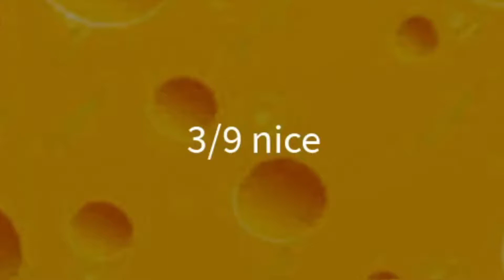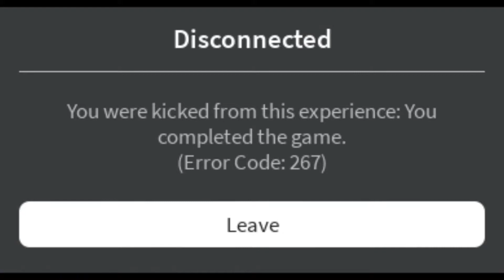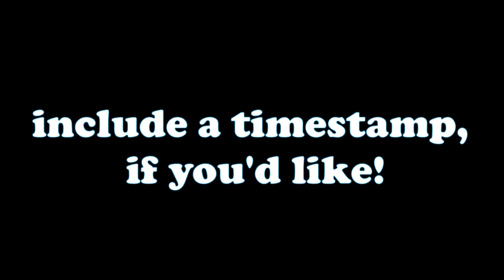Roblox has made this…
You wake up... The walls, floor and ceiling... all made from 100% cheese... what was once a lab experiment, turned to a horrifying monster, one thing is clear, you need to leave as soon as possible...

-Music used-
Wii Shop Channel - Nintendo Co., Ltd.

-Thumbnail was created by me...